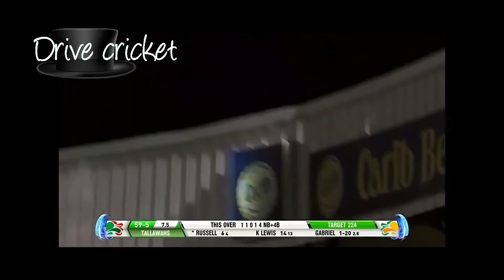andre russull big six in cpl